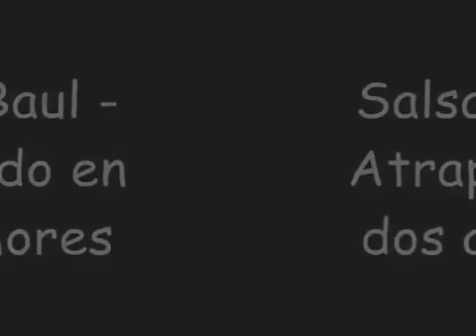atrapado en dos amores -Salsa baúl